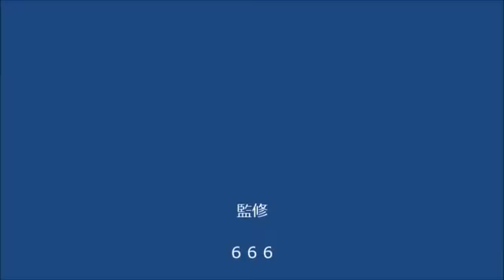Terry Viveros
あなたは定年後の年金に満足ですか?！ この先少子化で年金もあてにできません。 誰にも頼らずパソコン１つで年金以上の収入確保！ 詳しくは.

知らなきゃヤバい！話題の政治・経済・社会・ニュース ⇒ .

NHKは100％リサイクルできることに成功したと報道した。 しかし今まで『ゴミ』として出していたものを『リサイクル品』 として出していただけだ.